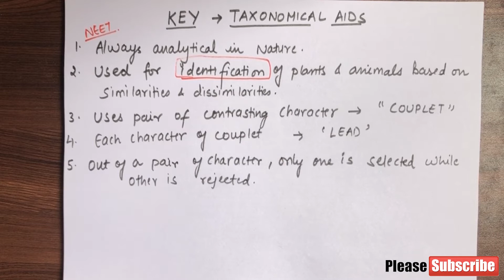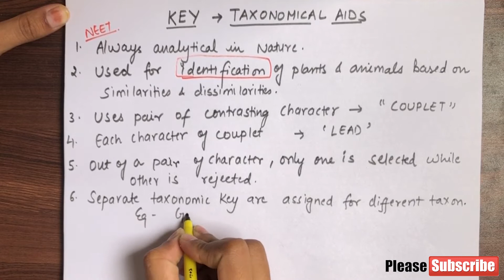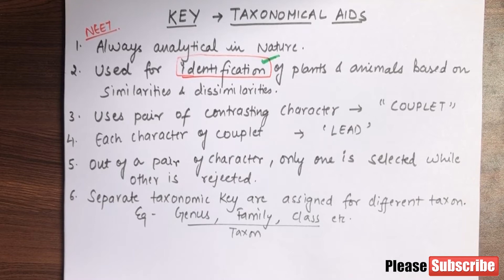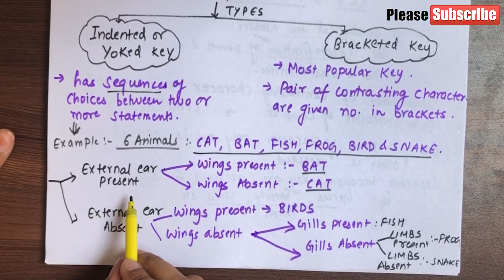Taxonomic Key in Hindi Class 11 | Taxonomic Key and their Types with Examples | NEET | CBSE | AIIMS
Hello Students,
In this video i will be discussing the Taxonomic Key and its types along with examples which is very important for neet and cbse exams.